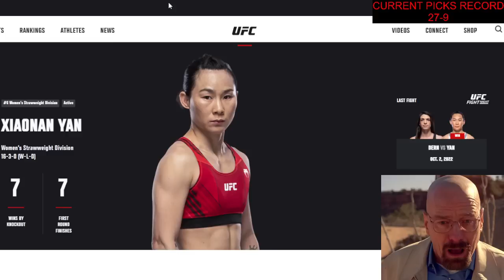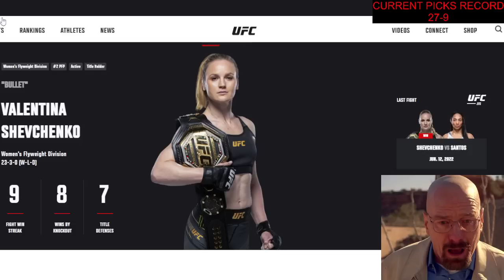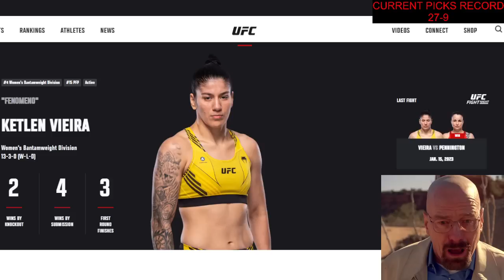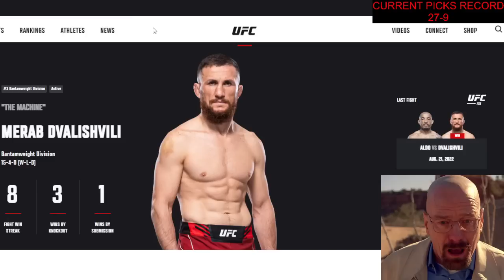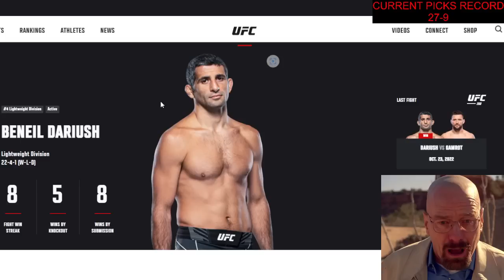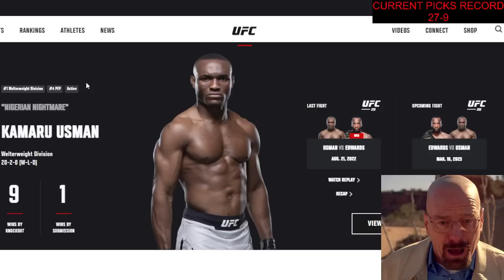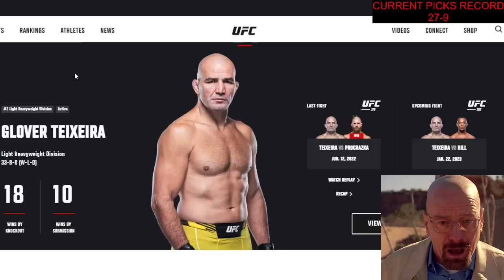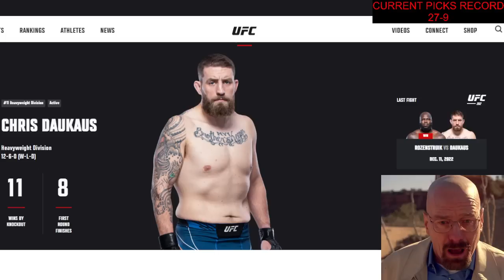The Most Underrated, Overrated & Properly Rated UFC Contenders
In this video I go through every division in the UFC and give you my picks for the most underrated, overrated and properly rated contender in every division. This video will include takes on fighters like Valentina Shevchenko, Brandon Moreno, Marlon Vera, Aljamain Sterling, Beneil Dariush, Dustin Poirier, Kamaru Usman, Marvin Vettori, Glover Teixeira and more. Make sure to subscribe as well if you enjoyed the video and stay tuned for more UFC predictions for 2023, rant videos, matchmaking videos and card predictions/picks for PPV events like UFC 283, 284 and 285.